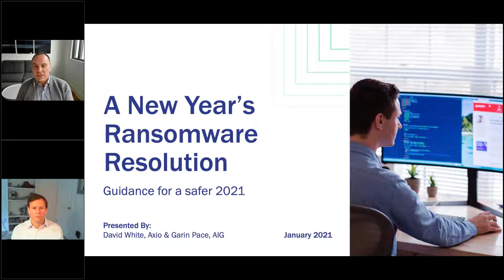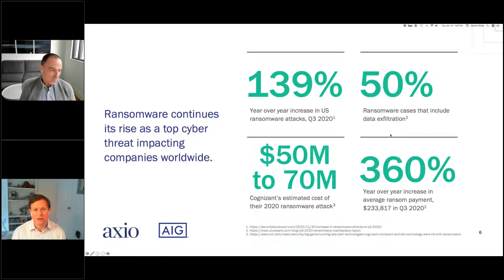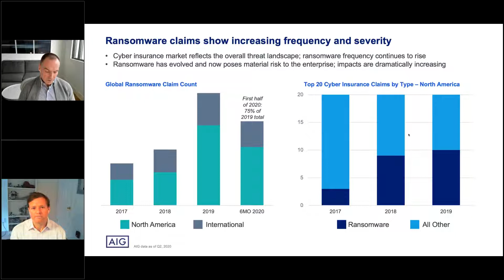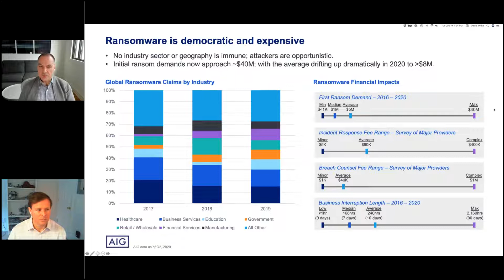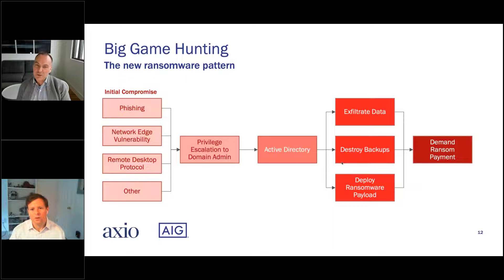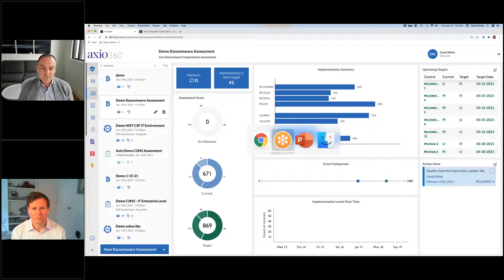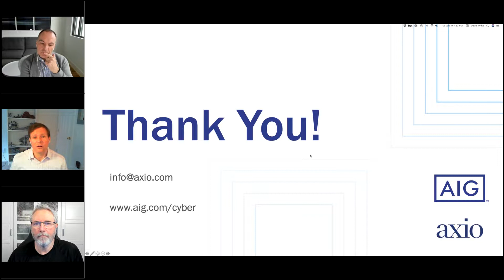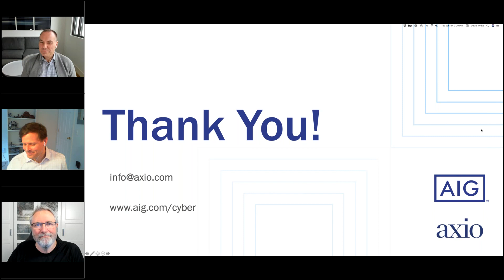A New Year's Ransomware Resolution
Guidance for a safer 2021 against ransomware threats. Presentation includes ransomware trends, privileged visibility by insurers, evolved ransomware attack patterns, top 3 things to do right now, and leveraging the ransomware preparedness assessment in Axio360. The presentation features Axio President David White and AIG Cyber Product Leader, Garin Pace